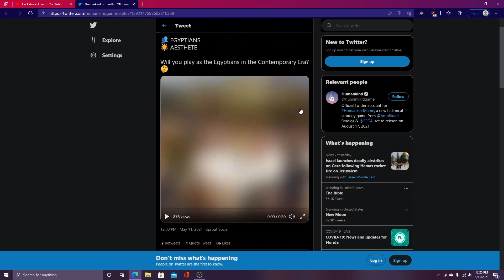It's time to WALK LIKE AN EGYPTIAN! (Humankind Egyptian Culture Card Reveal)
The Egyptians are the 5th culture to be revealed for Humankind, meaning that the leaks for the contemporary era are almost certainly correct. The developers also made some peculiar design choices